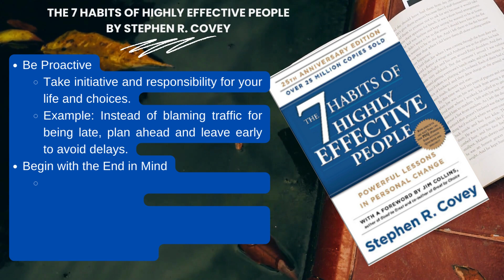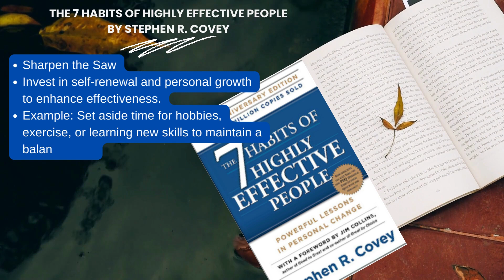The 7 Habits of Highly Effective People by Stephen R Covey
In "The 7 Habits of Highly Effective People," Stephen R. Covey presents a transformative guide to personal and professional development. The book offers timeless principles that empower individuals to become more proactive, growth-oriented, and successful in all aspects of life. Let's dive into the key takeaways and examples on how to apply these habits in your daily life:

Be Proactive

Take responsibility for your actions and reactions.
Example: Instead of blaming traffic for being late, plan ahead and leave earlier to avoid stress.
Begin with the End in Mind

Set clear goals and envision the desired outcomes.
Example: Before starting a project, visualize the final result and create a roadmap to achieve it.
Put First Things First

Prioritize tasks based on importance and align them with your goals.
Example: Focus on crucial work assignments before responding to non-urgent emails.
Think Win-Win

Seek mutually beneficial solutions in interactions with others.
Example: Negotiate with colleagues to find a compromise that satisfies both parties' interests.
Seek First to Understand, Then to Be Understood

Listen actively and empathetically to others before expressing your own views.
Example: During conflicts, listen attentively to the other person's perspective before presenting yours.
Synergize

Embrace collaboration and combine strengths to achieve superior results.
Example: Encourage brainstorming sessions where team members build upon each other's ideas.
Sharpen the Saw

Invest in self-renewal, both mentally and physically, to improve overall effectiveness.
Example: Allocate time for hobbies, exercise, and learning to maintain a healthy work-life balance.